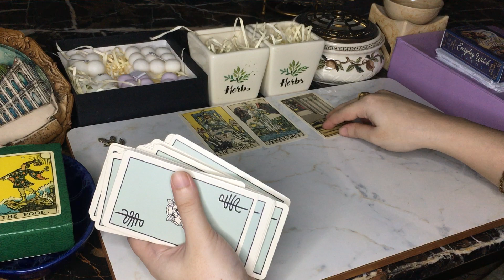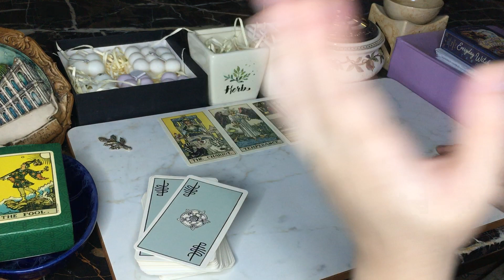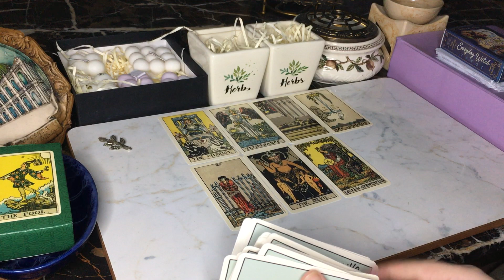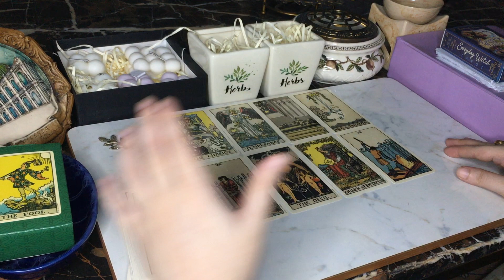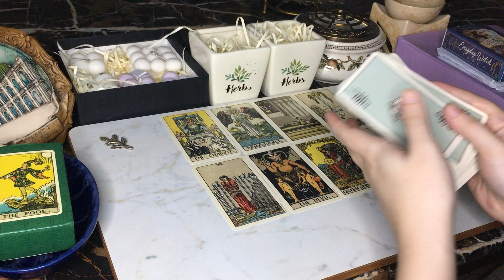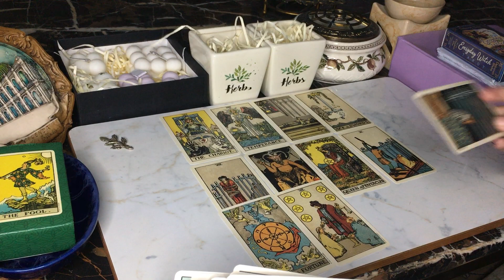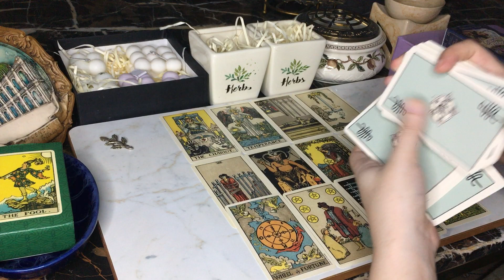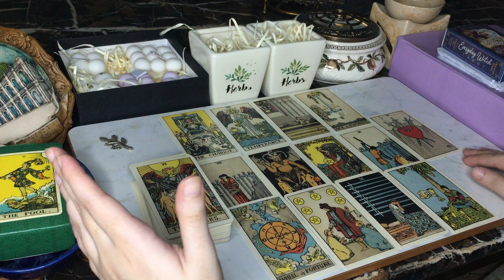Current feeling of your partner zodiac: Fire signs Arise ♈️ | Hindi Urdu